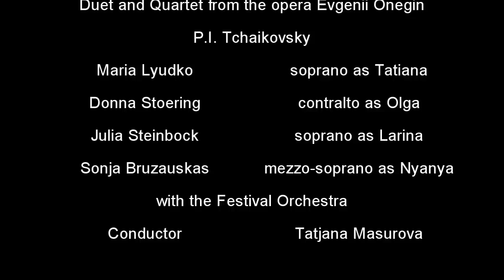Tatjana Masurova - Jordan Hall.wmv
Cala Conzert at Jordan Hall Boston
2nd International " Rachmaninoff Russian Music Festival"
with the Festival Orchestra - Conductor Tatjana Masurova
Maria Lyudko - soprano as Tatiana
Donna Stoering - contralto as Olga
Julia Steinbock - soprano as Larina
Sonja Bruzauskas - mezzo-soprano as Nyanya